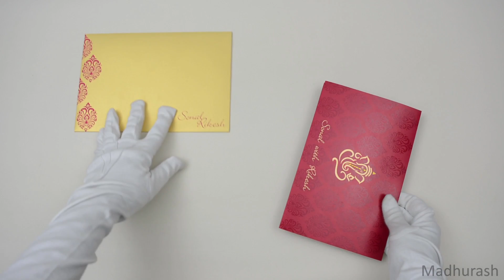Madhurash Cards | 9070 | Rajkot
This is a graceful invitation with elegant Ganesha in the middle making this invitation beautiful. It comes with exclusive metallic inserts.